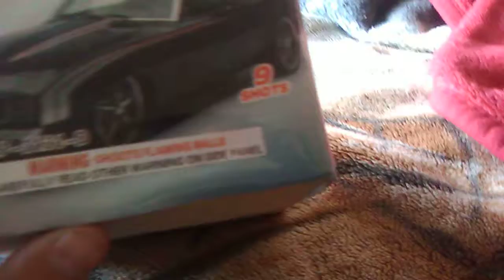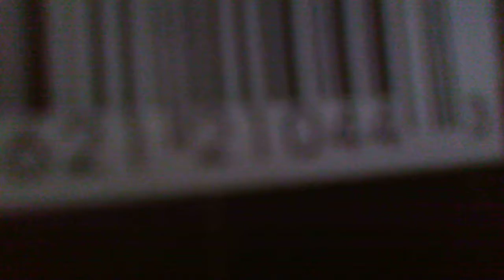Another firework stash video(part 3)!!!!!!!!!!!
Cool fireworks